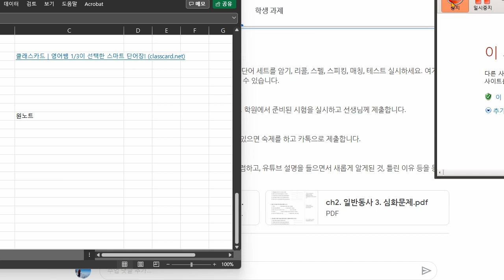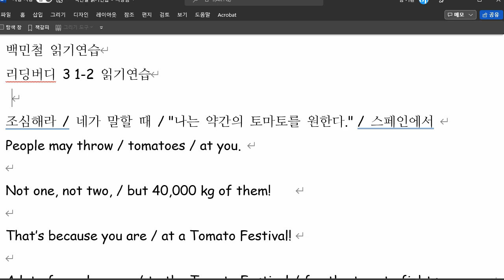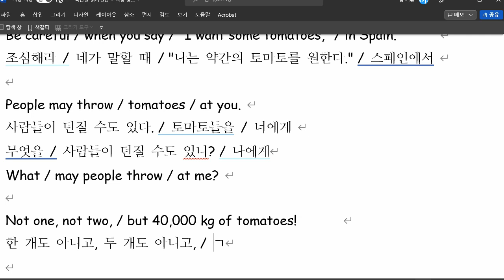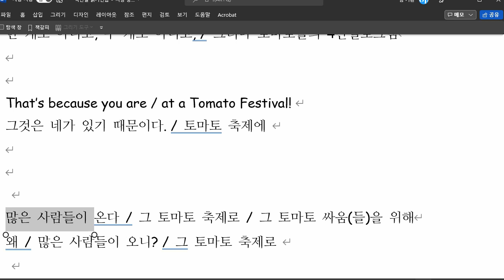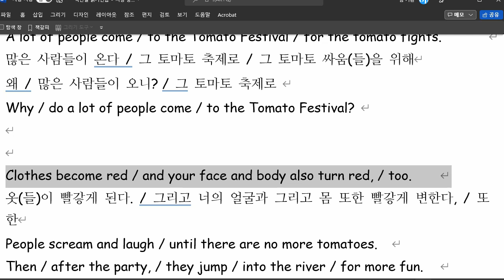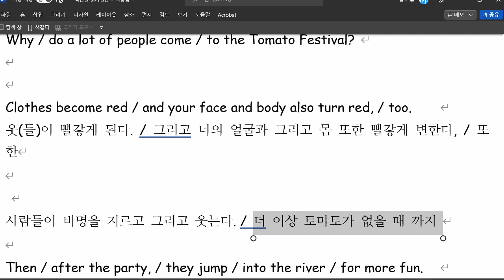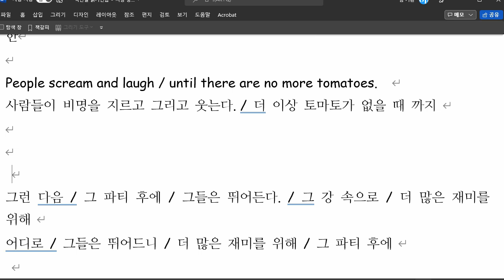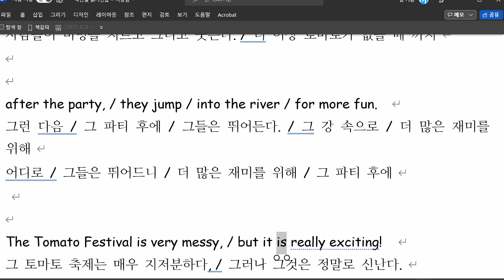백민철 2021 11 18 읽기연습 성취도 100